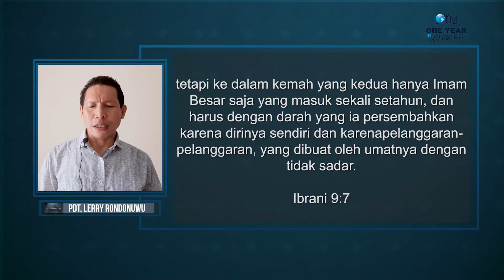Renungan Pagi OYiM | Senin, 12 Oktober 2020 | Pekerjaan Di Bilik Yang Kedua - Ibrani 9:7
Penulis Ellen G. White
Pembawa renungan Pdt. Lerry Rondonuwu

Facebook: One Year in Mission WIUM